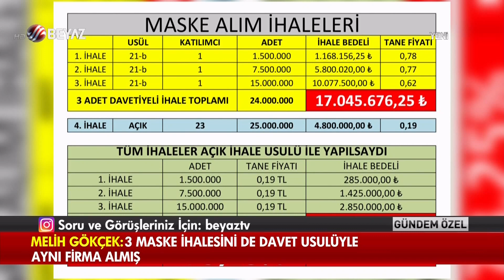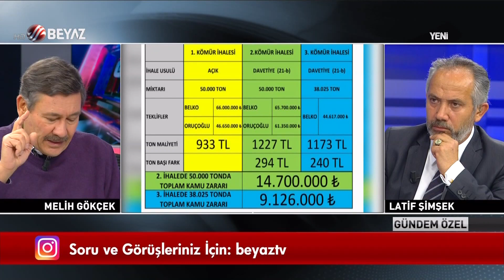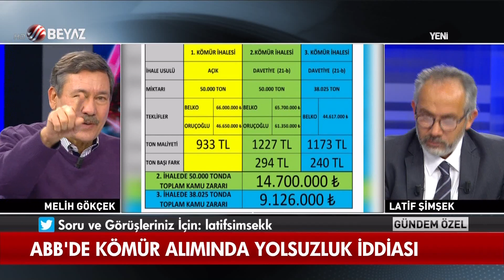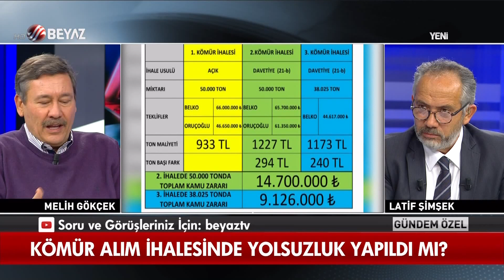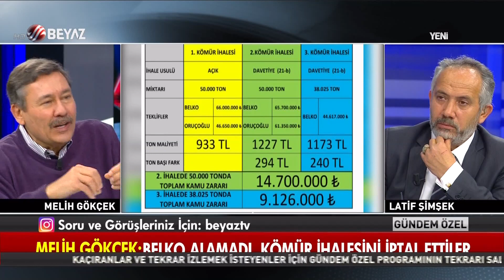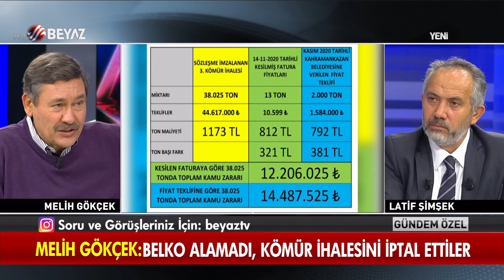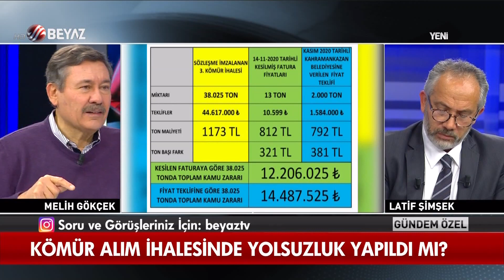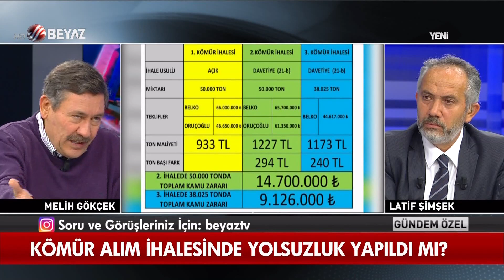Melih Gökçek Ankara Büyükşehir Belediyesi'ndeki yolsuzlukları belgeleriyle gösterdi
Eski Ankara Büyükşehir Belediye Başkanı Melih Gökçek, Beyaz Tv'de yayınlanan Latif Şimşek'in sunduğu Gündem Özel programında çarpıcı açıklamalarda bulundu. 'Mansur Yavaş kadar algı yönetimi ile bu ülkede iş yapan ikinci bir siyasetçi yoktur' diyen Gökçek, belgelerle tüm soru işaretlerini yanıtladı.

Melih Gökçek, Ankara Büyükşehir Belediyesi'nde yapılan yolsuzlukları belgeleriyle gösterdi...